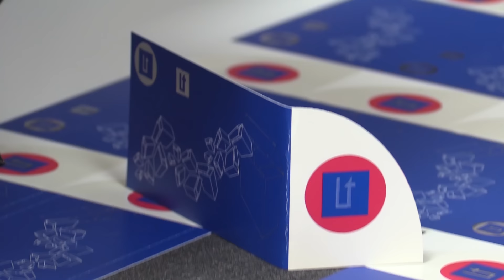L'Oratge amb Jordi Payà - Migdia - 22/02/17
Hui veiem el sol esglaiat, tèrbol darrere de la pols que hi ha a l'atmosfera